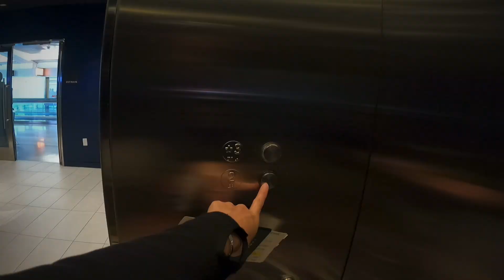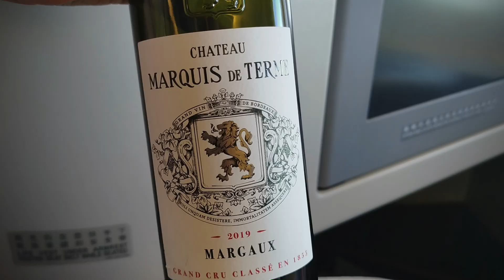Kelly En Route ✈️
Kelly flying back to Taiwan after our summer vacation at home for a couple weeks.  Great flight, great service, great everything 👍.